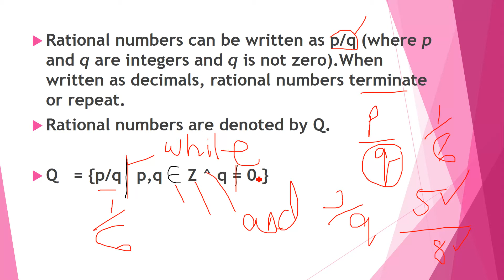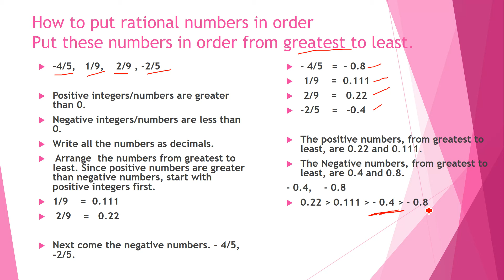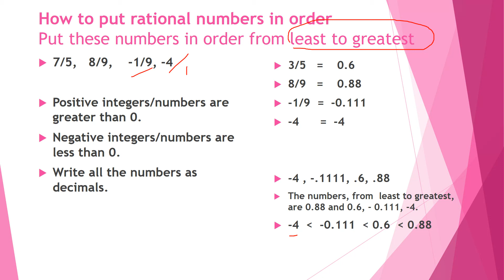Order of Rational Numbers in urdu Hindi